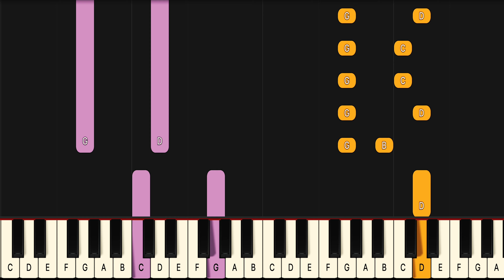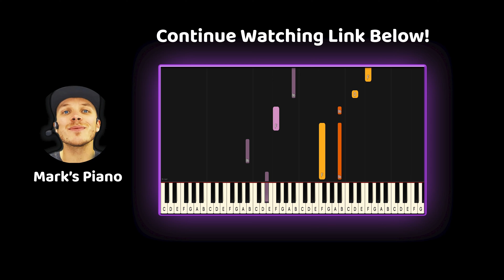Learn To Play Wish You Well Wrabel on Piano! (Medium) SLOW 50% Speed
If you have been looking for a Wish You Well piano lesson look no further because this Wish You Well piano tutorial will teach you the entire song fast and accurate. This is therefore the only Wrabel Wish You Well piano tutorial you will ever need. If you want to learn the Wrabel piano chords or even the Wish You Well guitar chords it’s easiest if you look at the blue or purple piano notes for the left hand in this Wrabel Wish You Well midi version, or Wrabel Wish You Well Piano Cover if you will..